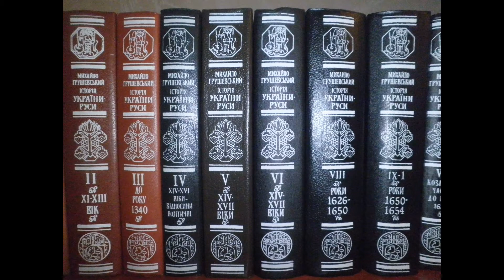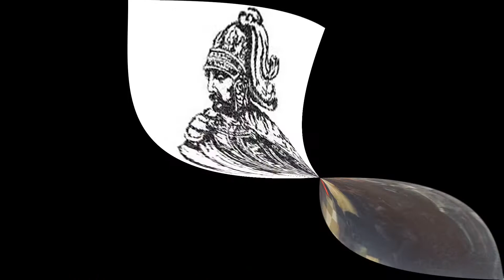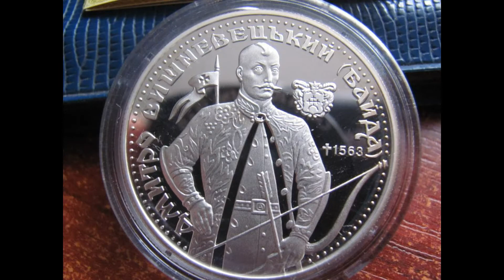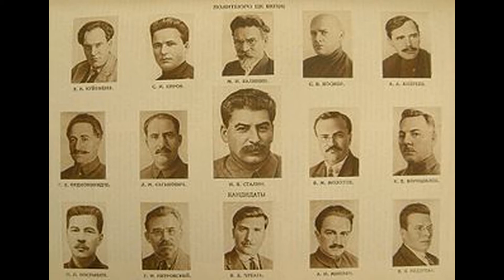Про зраду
Роздуми на 29-му році незалежності